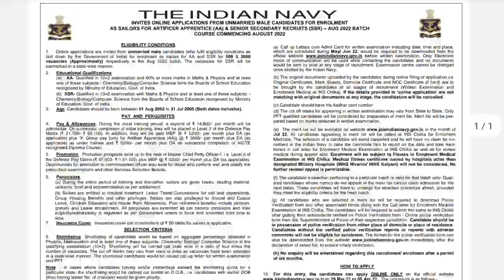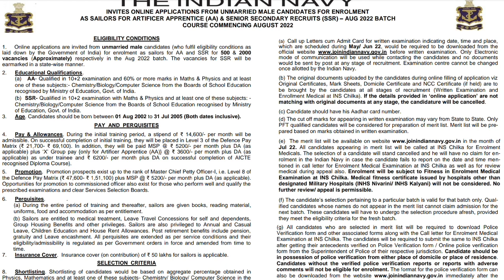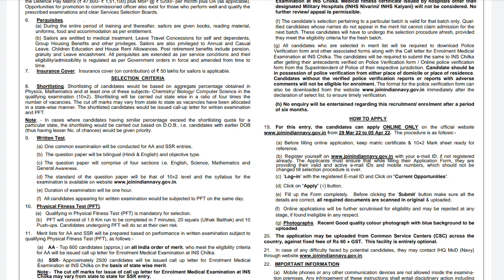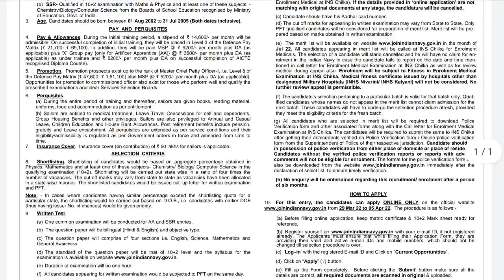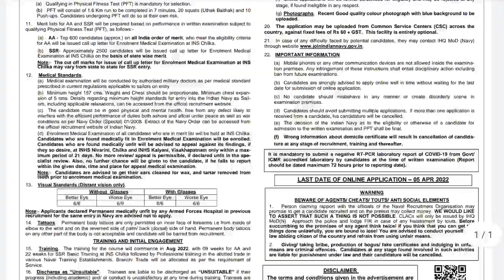ఇంటర్ అర్హతతో చిన్న వయసులోనే ప్రభుత్వ ఉద్యోగం| Indian Navy Sailors AA and SSR Recruitment in Telugu